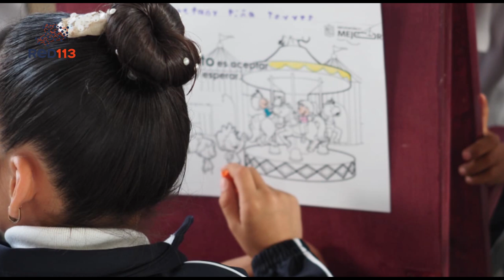Realiza SESESP canje de juguetes bélicos en Morelia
* Para fomentar entornos de paz y fortalecer el desarrollo integral de las infancias

Morelia, Michoacán, 29 de octubre de 2024 - Como parte de las acciones para fomentar entornos de paz y fortalecer el desarrollo integral de las infancias en Michoacán, el Secretariado Ejecutivo del Sistema Estatal de Seguridad Pública (SESESP) realizó en Morelia dos jornadas del programa Canje de Juguetes Bélicos: la violencia no es un juego, no juegues con violencia.

Las jornadas se llevaron a cabo en las tenencias de Capula y San Nicolás Obispo, donde se intercambiaron mil 600 juguetes bélicos como pistolas, espadas y cuchillos, por juguetes didácticos, deportivos y recreativos. Con ello se busca sustituir aquellos que fomentan la violencia por los que incentivan la creatividad, el aprendizaje y la convivencia pacífica, fortaleciendo los valores en las nuevas generaciones.

El titular del SESESP, César Erwin Sánchez Coria, destacó que uno de los objetivos de este programa es “crear entornos libres de violencia donde las niñas y niños puedan convivir y colaborar de manera armoniosa”, lo que significa “un paso significativo hacia la construcción de una sociedad más pacífica”.

Señaló que es importante no normalizar la violencia mediante el juego, por lo que agradeció a las familias por su participación activa en este tipo de eventos, reconociendo su compromiso al optar por educar a sus hijos en la cultura de paz.

Aprovechó para reconocer el liderazgo del gobernador Alfredo Ramírez Bedolla, quien dijo, “ha demostrado un firme compromiso con la seguridad y la paz en Michoacán, apoyando de manera decidida programas como este”.

Entre los juguetes entregados durante el canje se incluyeron balones de fútbol, básquetbol y voleibol, juegos de mesa, rompecabezas, libros para colorear, ajedrez, cubos Rubik, trompos, yoyos, muñecas y juegos de té, entre otros.